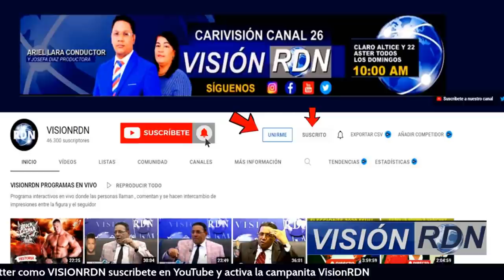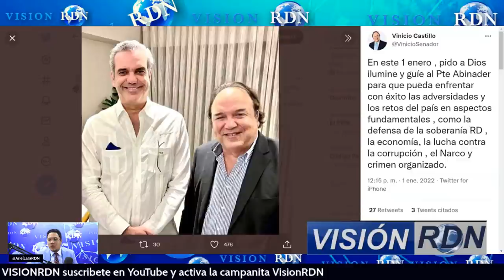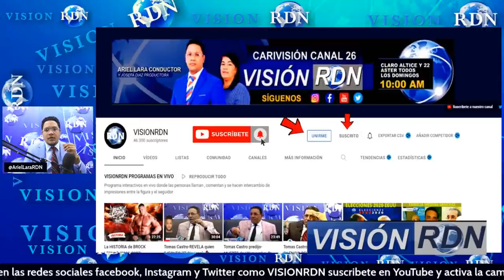VINICITO POR ESTA RAZON ADVIERTE A LEONEL DE JOSE RAMON PERALTA Y DANILO MEDINA